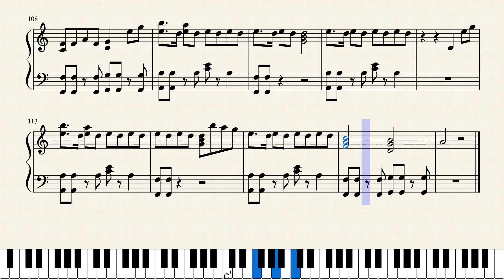TXT (투모로우바이투게더) - Can't You See Me? (세계가 불타버린 밤, 우린...) [PIANO COVER] (w/ sheet)